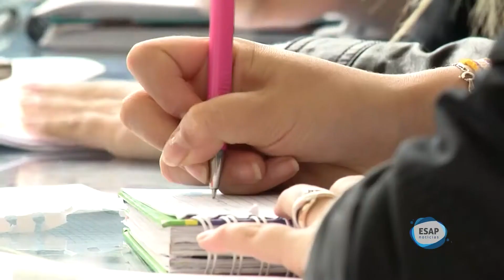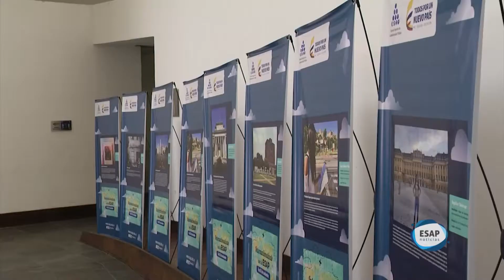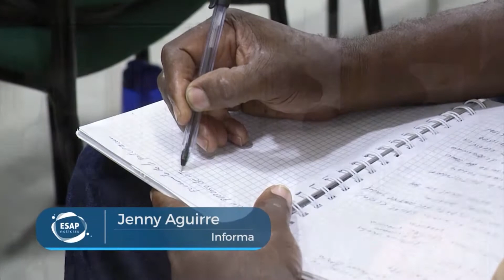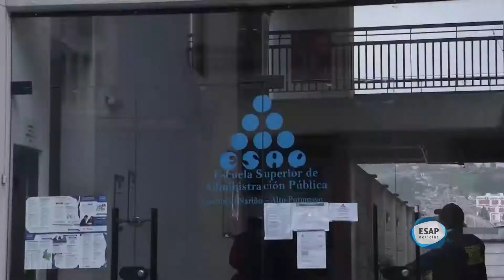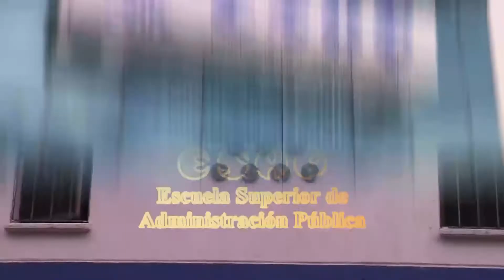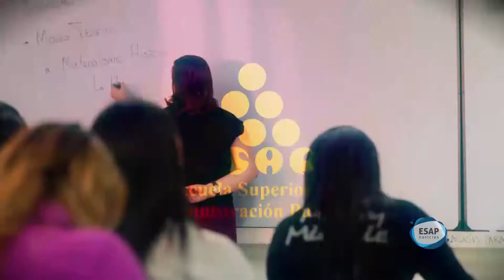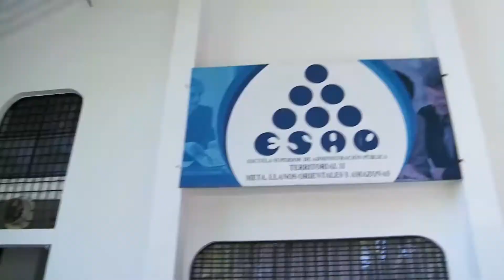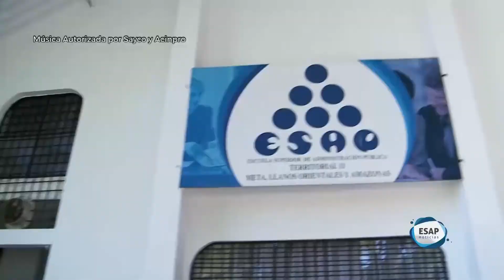ESAP NOTICIAS NOVIEMBRE 17 DE 2017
Informativo de la Escuela Superior de Administración Pública ESAP, especial desde el archipiélago de San Andrés, Providencia y Santa Catalina.